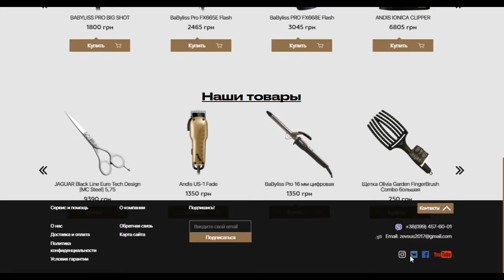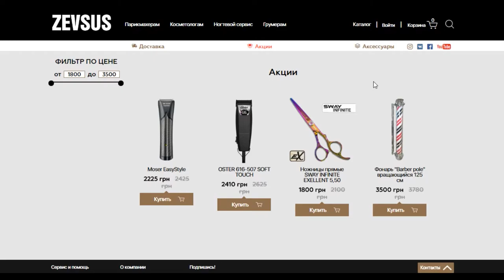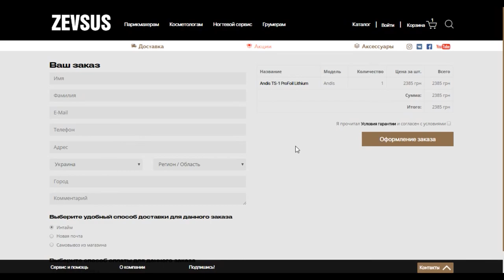Наш интернет-магазин ZEVSUS